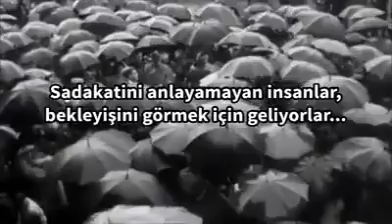Bir Köpeğin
Hepimize ilham olması dileği ile...